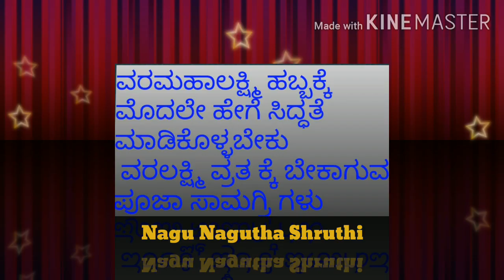ವರಮಹಾಲಕ್ಷ್ಮಿ ಹಬ್ಬಕ್ಕೆ ಮೊದಲೇ ಹೇಗೆ ಸಿದ್ಧತೆ ಮಾಡಿಕೊಳ್ಳಬೇಕು/ವರಮಹಾಲಕ್ಷ್ಮಿ ವ್ರತಕ್ಕೆ ಬೇಕಾಗುವ ಪೂಜಾ ಸಾಮಗ್ರಿಗಳು